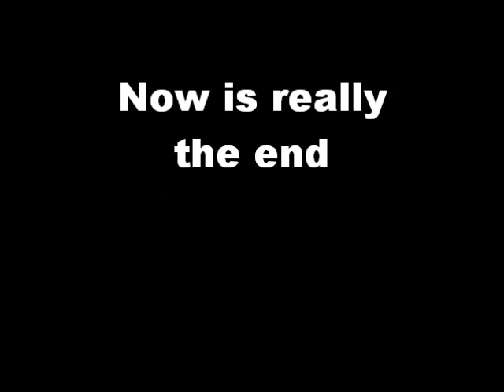ANNA NEW JERSEY USA